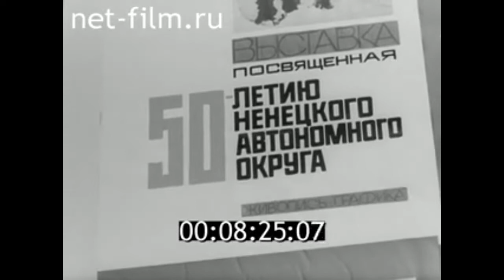1980г. Ленинград. выставка картин Д.К. Свешникова